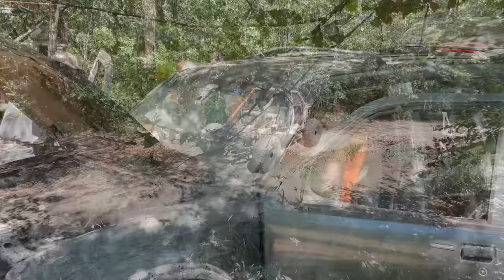Biggest Test For the Vintage Offroad Wrecker Yet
Today I take my Dodge M37 vintage offroad wrecker to Make It Or Break It (MIOBI) to test it's new power steering and over all capabilities.  The wrecker gets it's first rescue under it's belt.